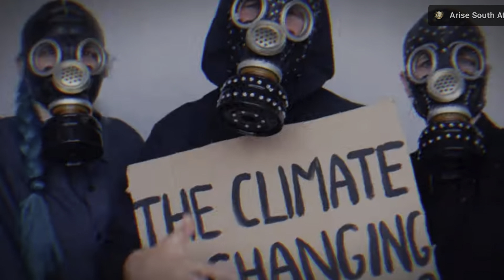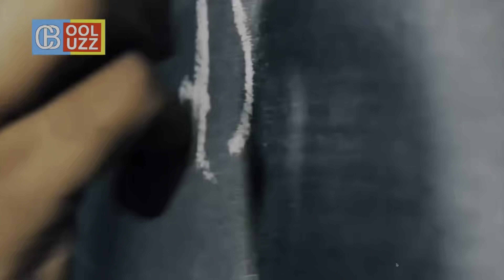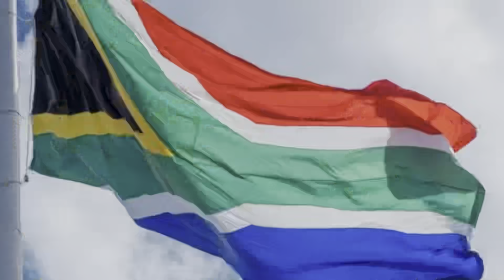MALEMA vs RUTO: Don’t You Dare Play With African’s Dignity ￼